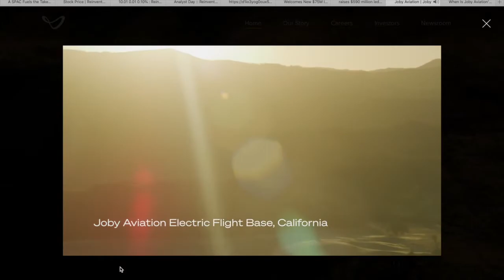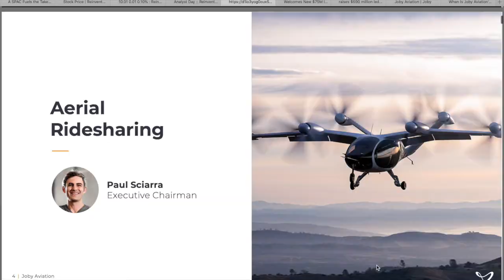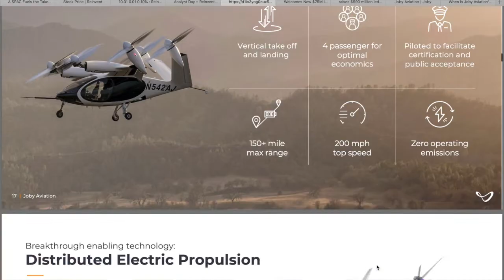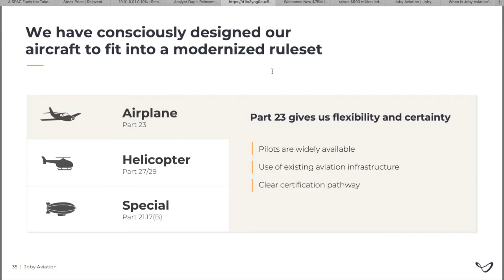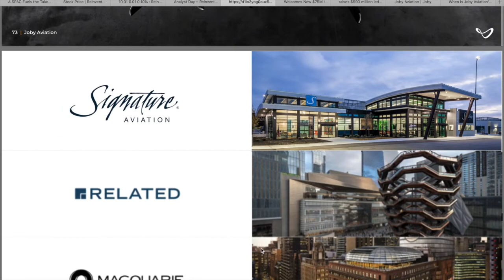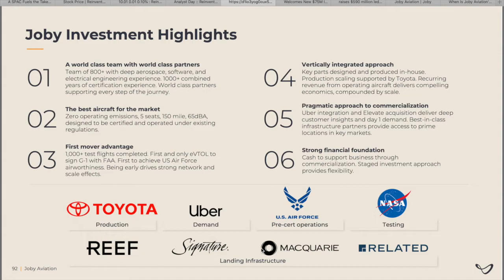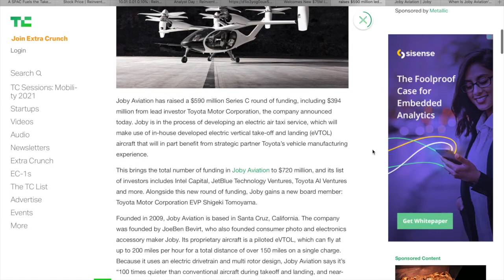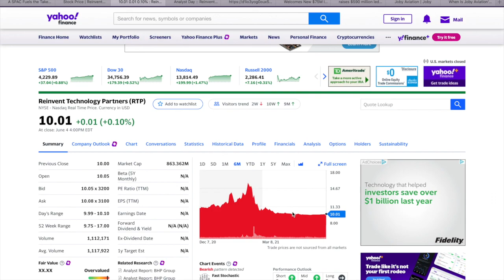JOBY AVIATION STOCK RTP! REINVENT TECHNOLOGY PARTNERS REVIEW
JOBY AVIATION STOCK RTP! REINVENT TECHNOLOGY PARTNERS REVIEW! This video will introduce you to Joby Aviation which went public via a SPAC called Reinvent Technology Partners. It is a unique company with partners that include UBER and Toyota. They're bringing the all new air taxi service to the masses with their electric EVTOL aircraft that can take of vertically from pretty much anywhere and land the same way and is 100% electric and friendly to the environment!